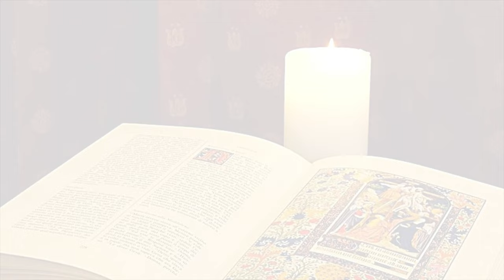La Buona Novella - Commento al Vangelo - XXXI domenica T.O. anno A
Commento al Vangelo del 5 Novembre 2023